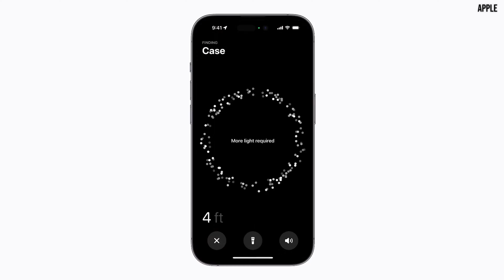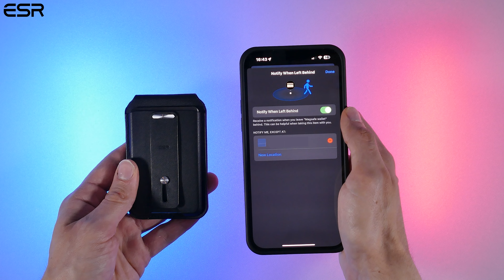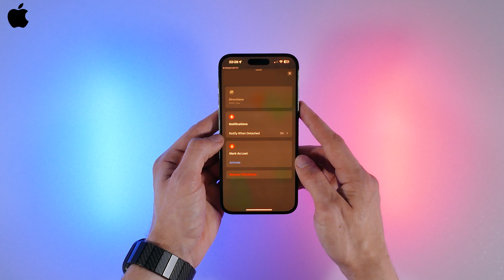BEST Magsafe Wallet for iPhone 2023? | Testing Out 8 Top Magnetic Wallets (Review)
Choosing the best magsafe wallet can be a tough decision considering there’s so many out there but in this video I’ll break down all the top tier magnetic or magsafe wallets that you can get for your smartphone! I’ll go over the design and features as well as the pros and cons of them and I’ll test them out by conducting several shakes tests on my iPhone and let you know their magnetic strength so by the end you’ll know which ones perfect for you! Lastly, I’ll also let you know which one I think is the best!

Magsafe Wallets in the Video:

ESR Geo Wallet

Spigen Smart Fold Wallet

Moft Snap On Wallet

Popsocket Wallet

(Store)

(Wallet in Review)

Pelican Protector Magsafe Wallet

Fantom C Wallet

Apple Leather Wallet

Chapters:
Lead - 00:00
Intro - 00:31
ESR Halolock Geo Wallet - 01:18
Spigen Smart Fold - 03:18
Moft Snap On Wallet - 03:48
Popsocket for Magsafe Wallet - 04:32
Pelican Magsafe Wallet - 05:24
Fantom C Wallet - 06:17
Pitaka MagEZ Card Sleeve - 07:04
Apple Leather Wallet - 07:37
Wallet Tests - 08:43
Magnetic Strength of Wallets - 09:35
Conclusion/Best Wallet - 10:34